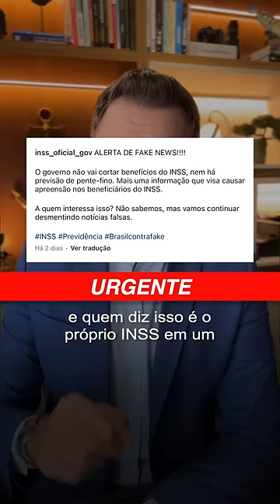Não vai haver pente-fino no INSS